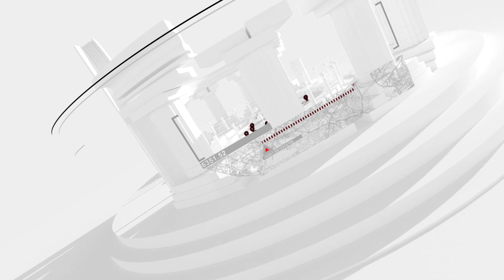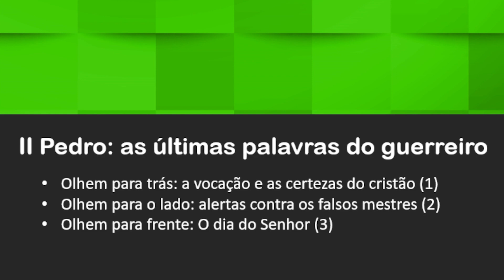II Pedro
Se você não conhece os outros Mapas de Voo do Instituto Alvo, aproveite para visitar nossa Playlist e assistir. Para cada livro da Bíblia um vídeo de 5 a 10 minutos para facilitar seu entendimento enquanto lê.

Dicas de estudo bíblico, textos, PDFs, cronograma de leitura em 1 ano etc.